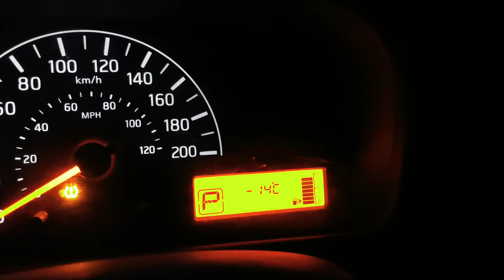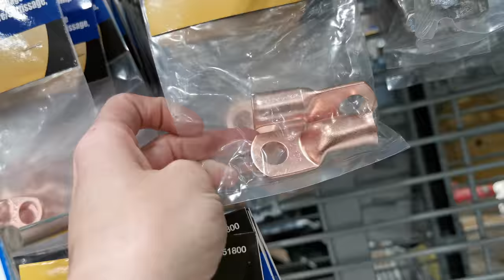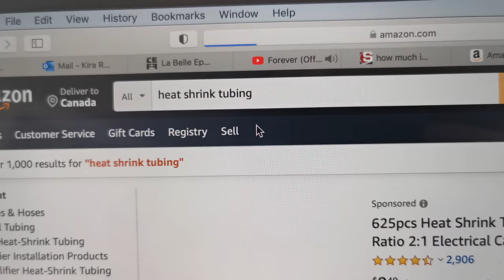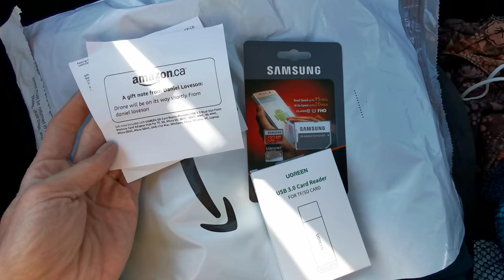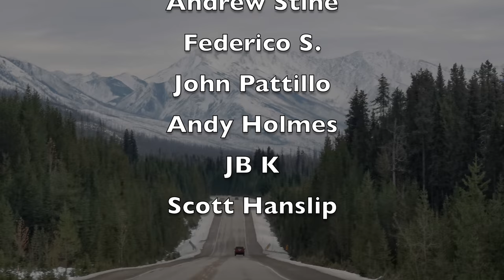Van Life: I Found a Beaver Colony!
Puttering around, trying to make progress on my van. Found a bunch of parts/tools on Amazon. While I wait for that order to come in, I discover a beaver colony and try to test-fly my new DJI Mavic Mini. It's been a bit rusty, and I regret not playing more Halo as a kid, but I'll get there!

yup yup!